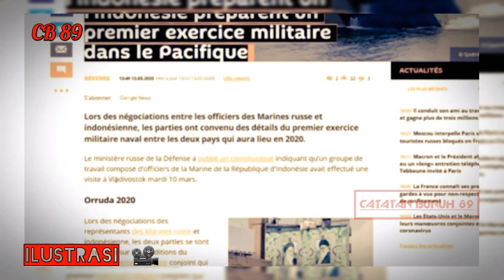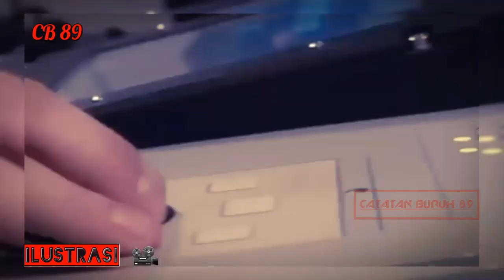TERBARU || DEAL IND0NES1A RUS1A SEPAKAT KERJ4 SAMA DI BIDANG PERT4HANAN M1LiTER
Selamat datang di chanel catatan buruh 89, Disi kami mengulas berita terbaru seputar dunia militer baik dalam atau luar negri.
Jika menurut kalian beemanfaat silah kan like koment share ke teman yeman kalian jangan lupa&nbsp; subscribe&nbsp; dan aktip kan lonceng notifikasi nya agar kalian jadi orang pertama tau apdete video terbaru dari kami. TERIMAKASIH